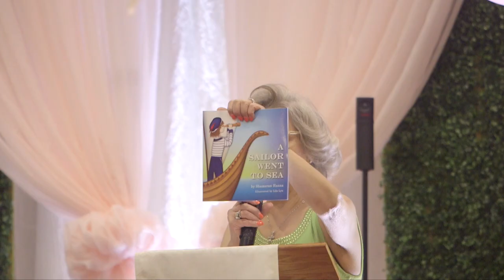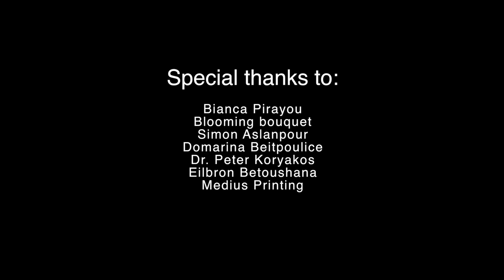Mar Yosip Parish 10th Annual Tea Time 2017